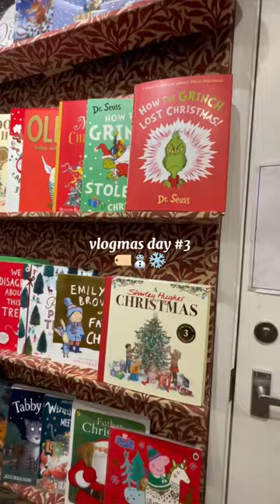vlogmas day #3 | I will try and post but I have school